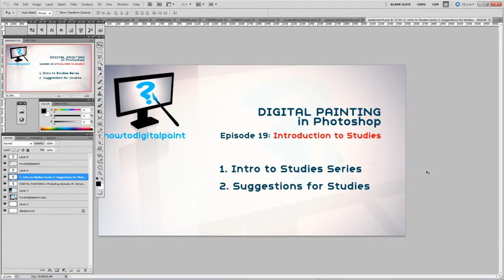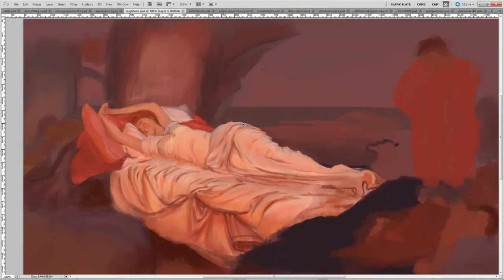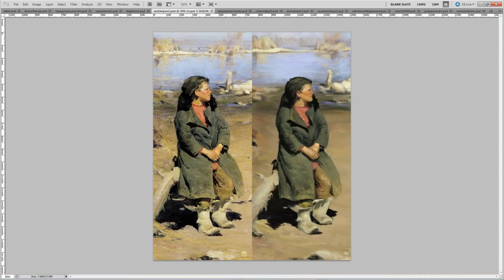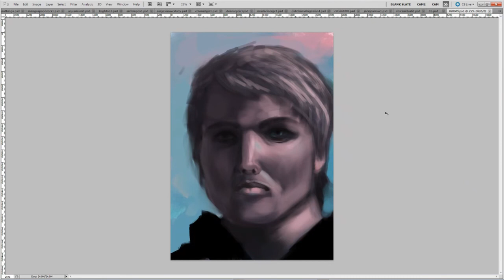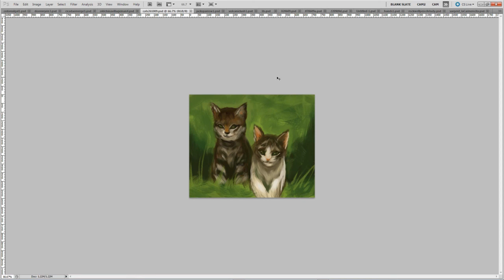Introduction to Studies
1. Intro to Studies Series
2. Tips/Suggestions for Studies